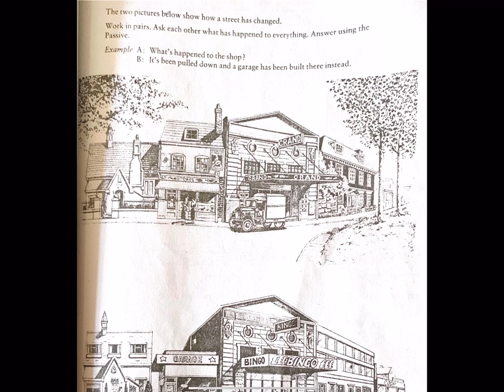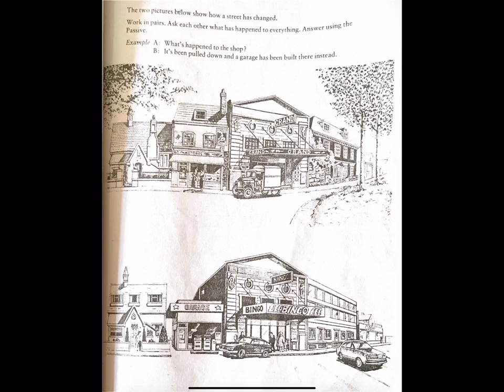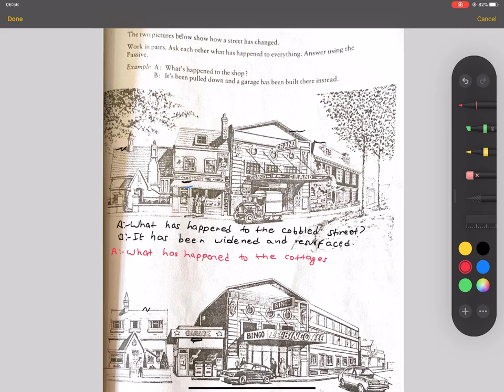87 The Past and The Present Unit 10 Meaning Into Words HSEB NEB Class 11 Meaning Into Words